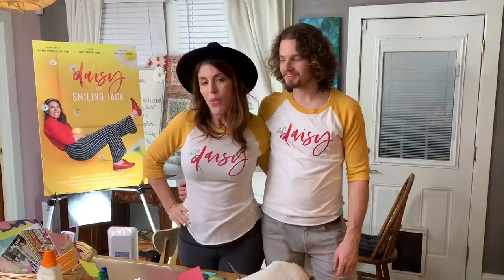Film Prize Alumni Filmmaker Update - What's Coming in 2019!